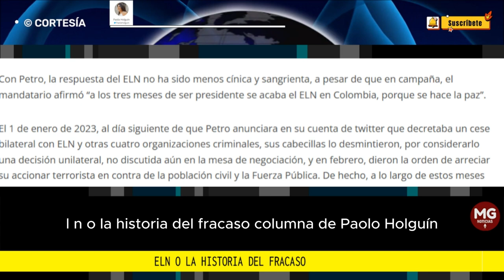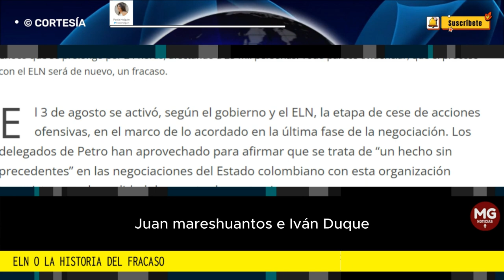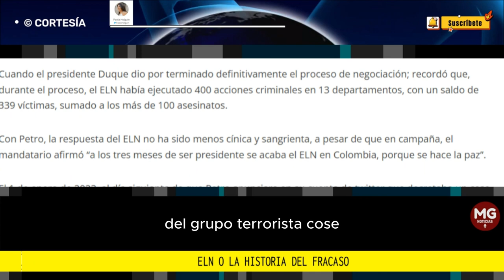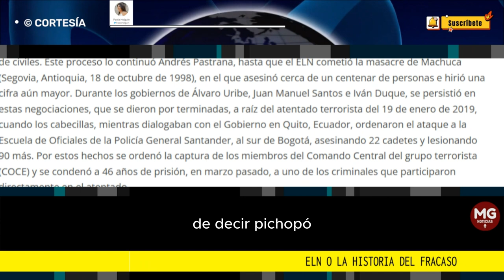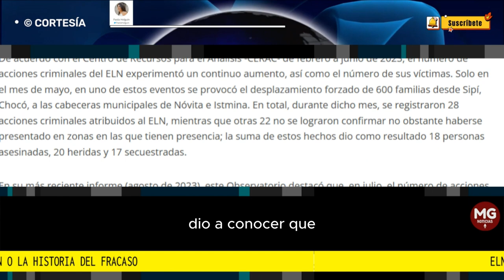ELN O LA HISTORIA DEL FRACASO 🛑 Columna Paola Holguín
Cuando el presidente Duque dio por terminado definitivamente el proceso de negociación; recordó que, durante el proceso, el ELN había ejecutado 400 acciones criminales en 13 departamentos, con un saldo de 339 víctimas, sumado a los más de 100 asesinatos.